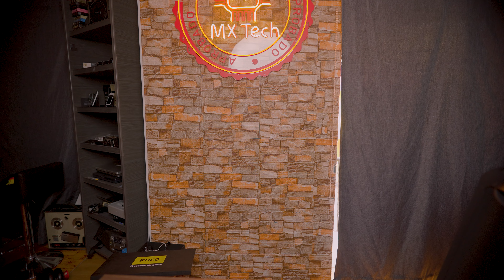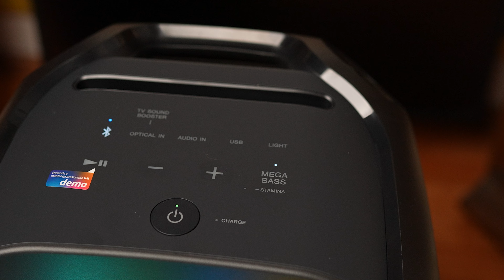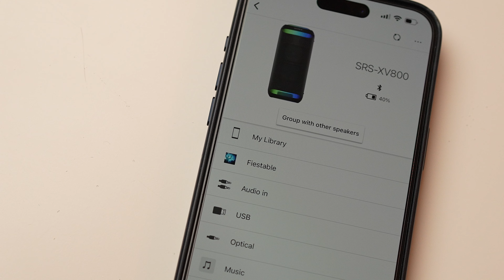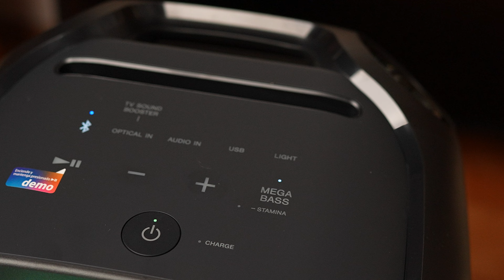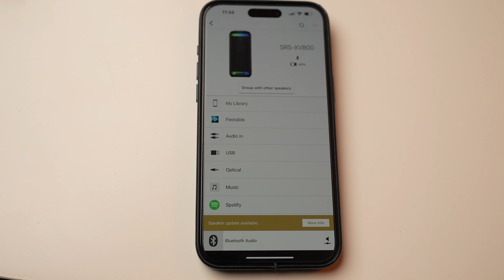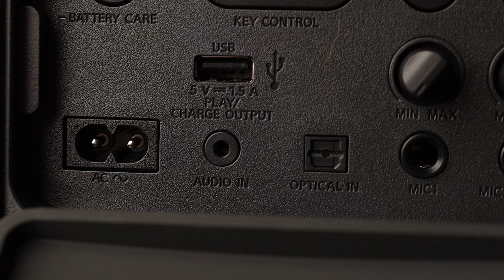🤯 Bocina Sony XV 800 | Muy grande, pero es potente?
Honor Magic 5 pro: No lo compres/ Broma esta agotado por el momento.
Dogee T30 Pro:  No disponible temporalmente
JBL Bar 500: No disponible en Amazon por el momento.